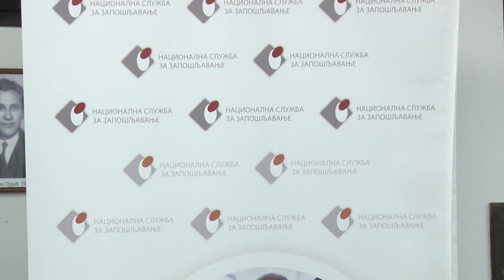NSZ: Sastanak sa poslodavcima u Novoj Varoši